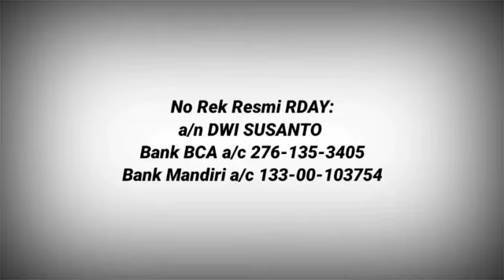Tips untuk Anak Laki Laki yang Ingin Dapat Pekerjaan